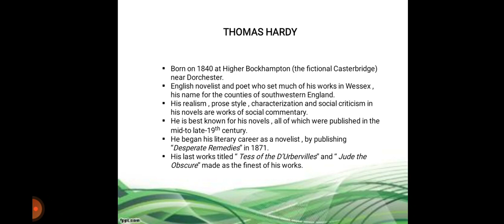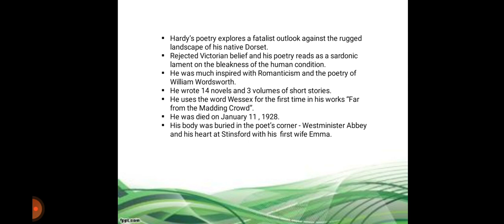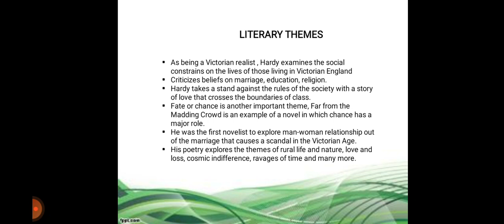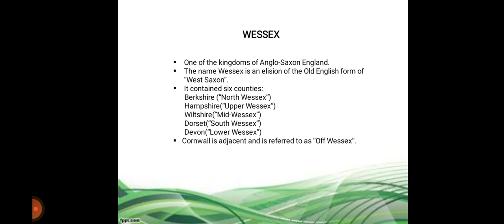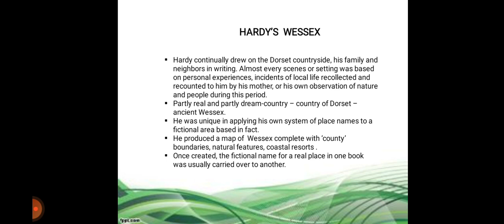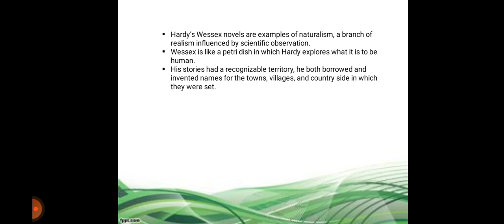Thomas Hardy and the Wessex novels.